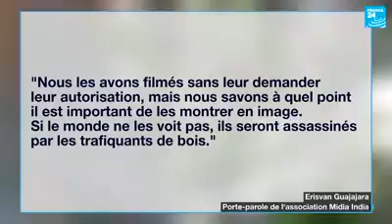📹 Menacés par le trafic de bois en Amazonie, les membres de la tribu Awa sont à peine une dizaine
🔴 Ces images, d'une grande rareté, sont un message d'alerte.